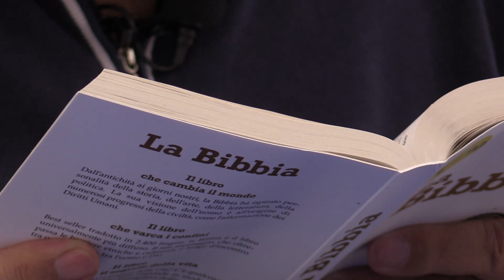MALATTIE E GUARIGIONE con Antonio Rozzini| Puntata 3.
Malattie nell'Antico Testamento.
Puntata 3.
Un approfondimeto di Antonio Rozzini, presidente dell'associazione
Stanza Enea ODV.